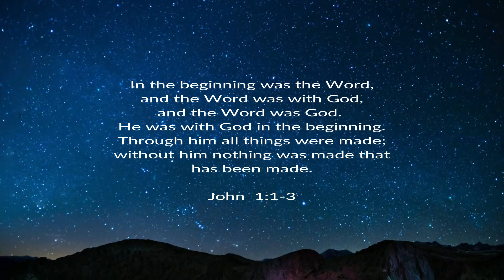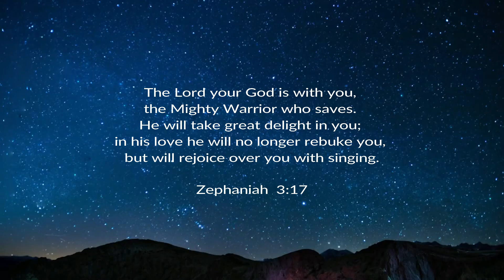Reunion and Communion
JYM CAMP 2019
ALIGNMENT
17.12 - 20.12